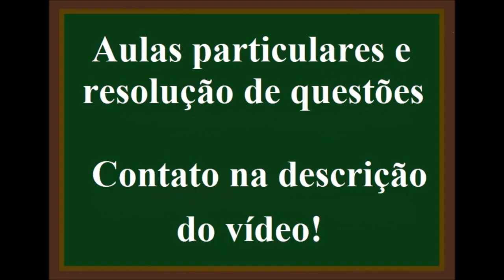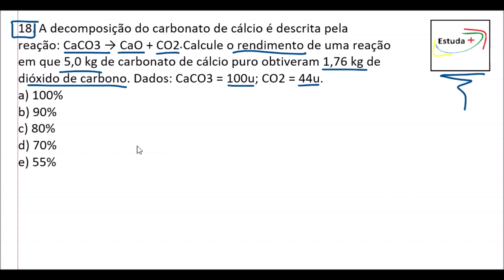Calcule o rendimento de uma reação em que 5 kg de carbonato de cálcio puro obtiveram 1,76 kg de CO2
18. A decomposição do carbonato de cálcio é descrita pela reação: CaCO3 → CaO + CO2 Calcule o rendimento de uma reação em que 5,0 kg de carbonato de cálcio puro obtiveram 1,76 kg de dióxido de carbono. Dados: CaCO3 = 100u; CO2 = 44u.
a) 100%
b) 90%
c) 80%
d) 70%
e) 55%